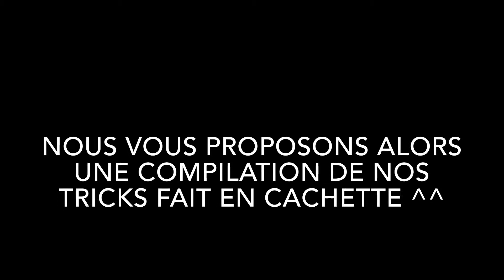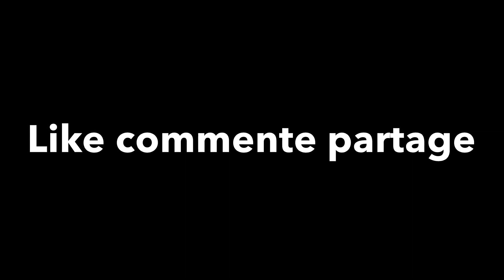Compilation De Tricks Valentin #1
Après 3 mois d’absence on se retrouve pour une petite compilation car nous avons du mal à monter et à faire toute nos vidéo à cause du college mais on fera de notre mieux !

Bonne année à tous .. et j’espère que la vidéo vous plaira ..

Partager !

Commente !

Nous suivre ..

Valentin:
Snap: valou_saunier